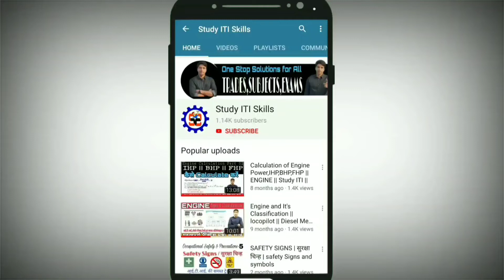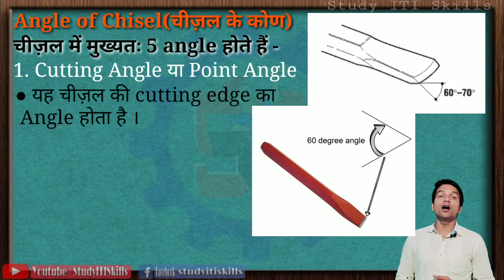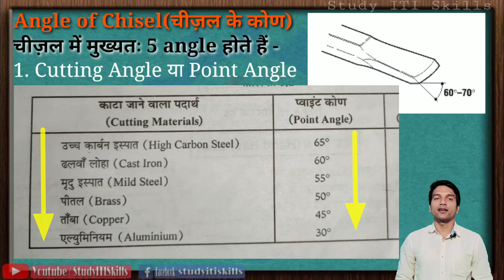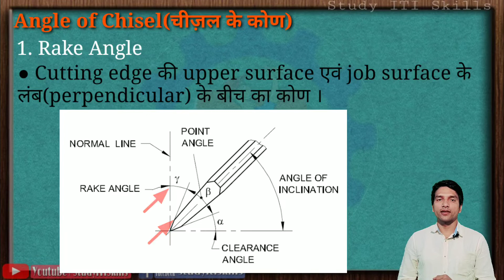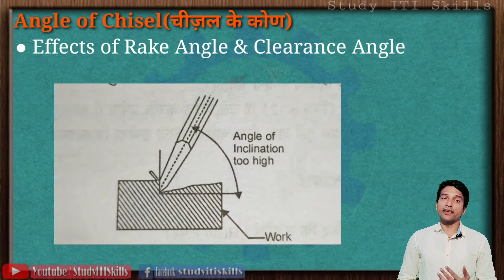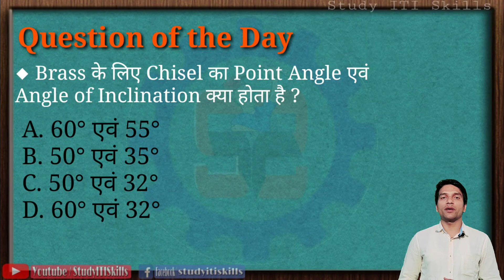Angles of Chisel | चीज़ल के कोण | Angles of Chisel in hindi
Angle of chisel are different angles used in chisel.
This video contain following topics-Chisel,Cutting angle of chisel,point angle of chisel,rake angle of chisel, clearance angle of chisel,forging angle of chisel, inclination angle of chisel,angle of inclination,cutting angle of chisel for different metals,angle of inclination of metals, effect of angle of inclination too high,
effect of angle of inclination too low,